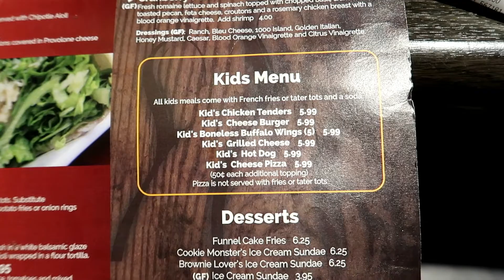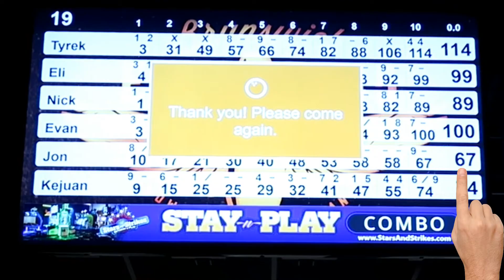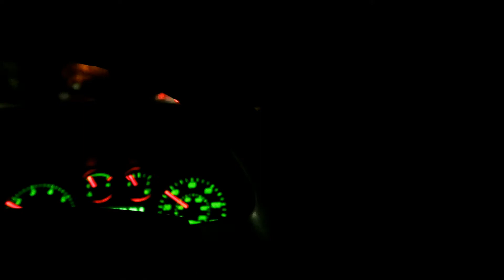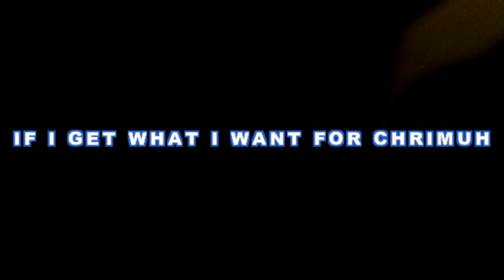BALL SO HARD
I'm about to make a "Bowl"d statement but I believe I'm the best bowler in this dimension. Let's Argue